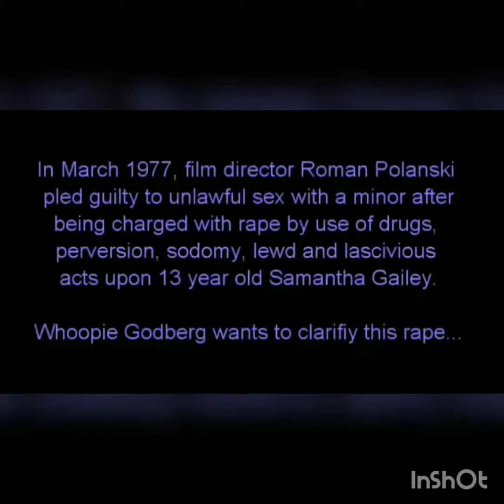Whoopi Goldberg pedo apologist